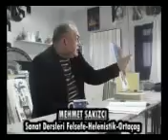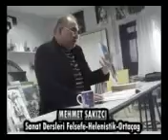MEHMET SAKIZCI-Felsefe - helenistik - ortaçağ